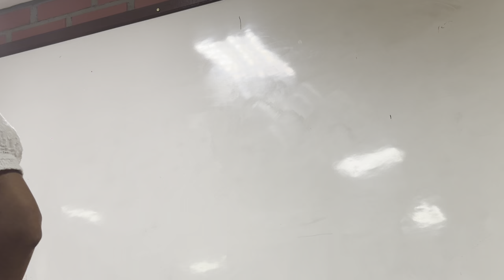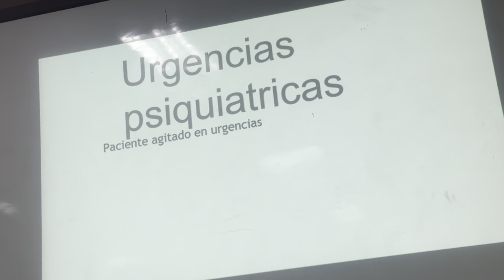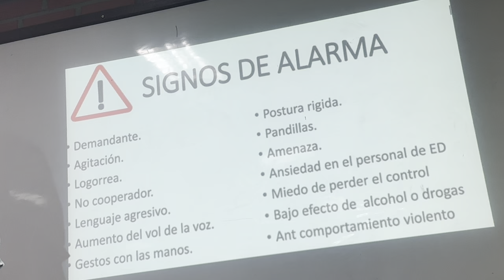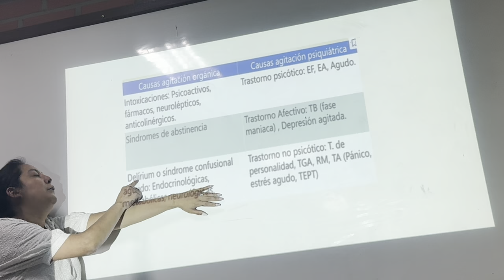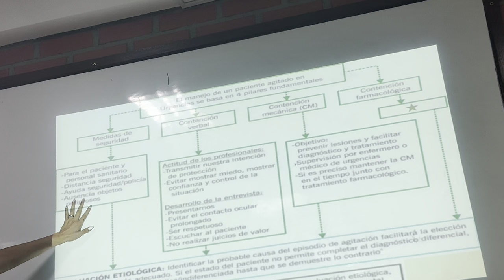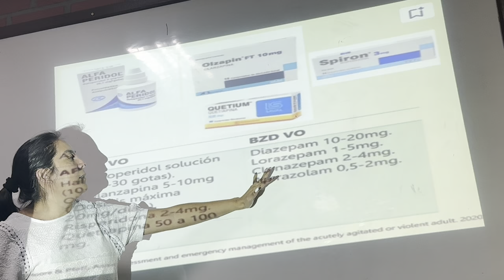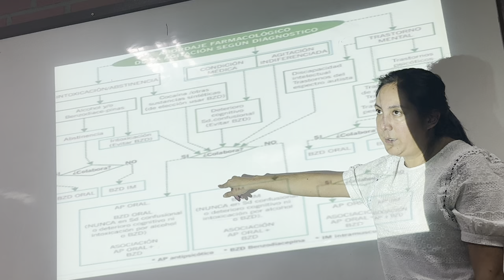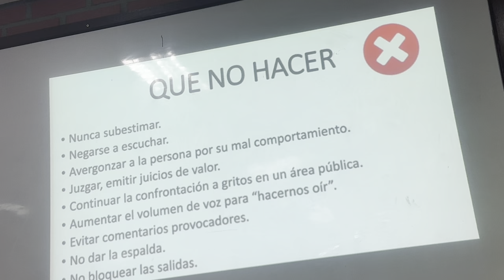3er PSIQUIATRIA (urgencias psiquiatricas) 16-10-24